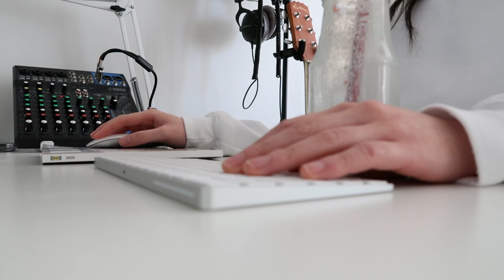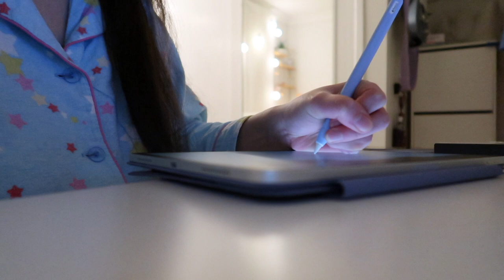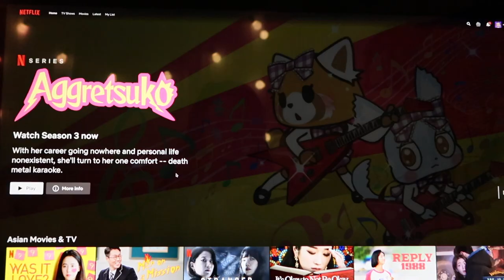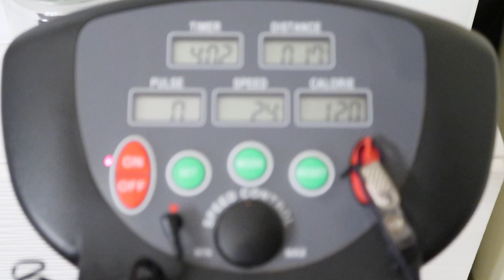VLOG💐 the start of spring cleaning season 💙 | bea biel day (EP. 14)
hi, welcome to another vlog! I hope you enjoy 🤍
If you're new here, Hi my name is Bea Biel. I'm a filipino living in Sydney~ I make a variety of videos, from vlogs, to covers to unboxing videos~ Please subscribe and hit the bell icon so that you get notified every time I upload!
Use by code BEABIEL22 when shopping at Yesstyle to get enjoy an extra discount on your order!

sub count:2338